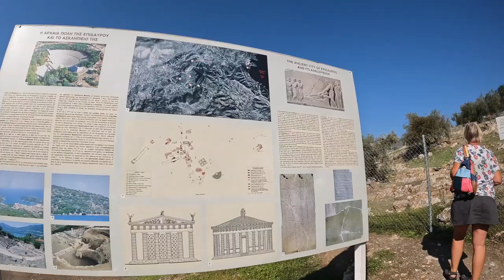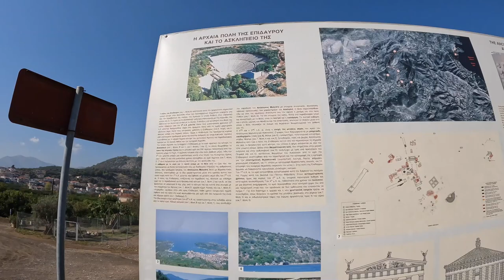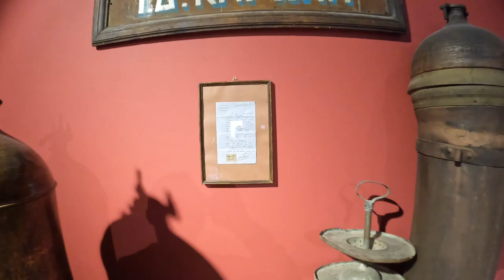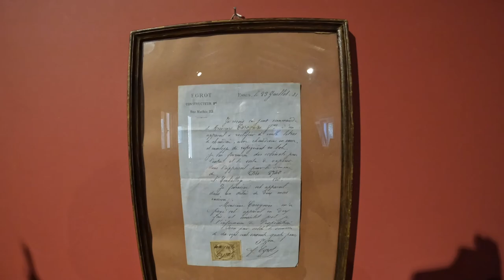Auf der Peloponnes unterwegs …Epidaurus die versunkene Stadt ,Campingplätze und mehr...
Von unserem Campingplatz in Argolic Strand Camping in Drepano bei Nafplio auf der Peloponnes machen wir Ausflüge nach Epidaurus VersunkeneStadt , zur Ouzo Destillerie in Nafplio und nach Irea .
Unterwegs erkunden wir Camping-und Stellplätze ...